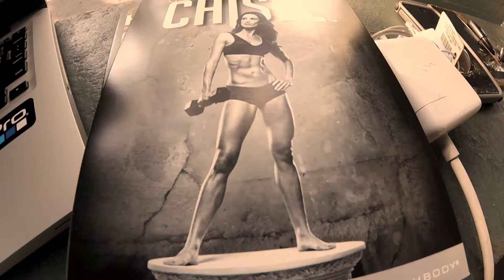Day 3, Week 1, Hammer & Chisel - ISO Strength Chisel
- You can follow my Hammer & Chisel Challenge journey on my blog.

Blog (Posted by the week) "Search Hammer and Chisel on blog"